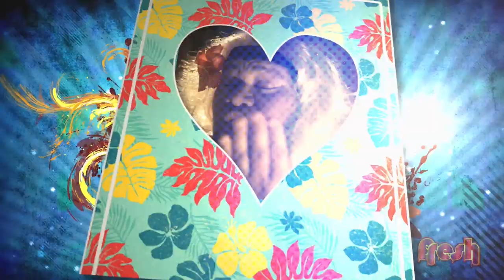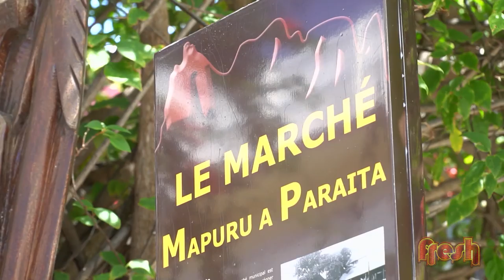Fresh Season 10 Episode 9 - Hosted by Veronica Pome'e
Fresh is going global this week – we in NYC, Tahiti and Auckland. International model Veronica Pome’e shows us around the Big Apple, we are keeping it Fresh with the cast and crew of Odd Daphne and we got Tips & Tricks if you ever find yourself at Pape'ete Market in Tahiti. Don’t forget to get ready to rumble with Tofiga and our contestants in your favourite game show : How Fresh Are You!!